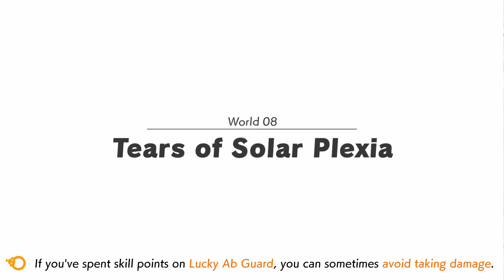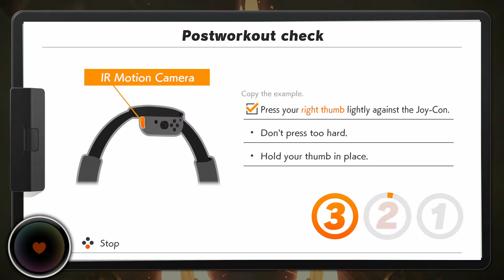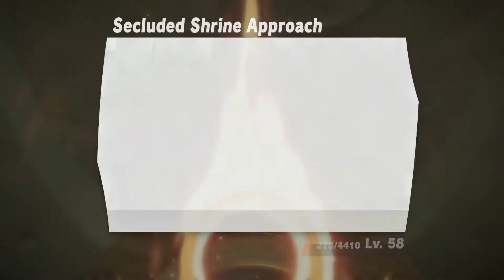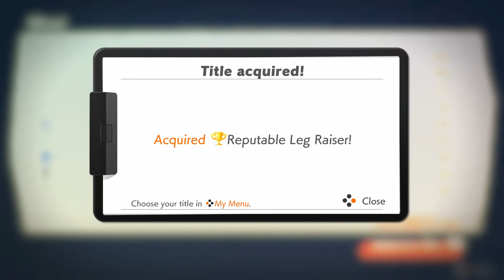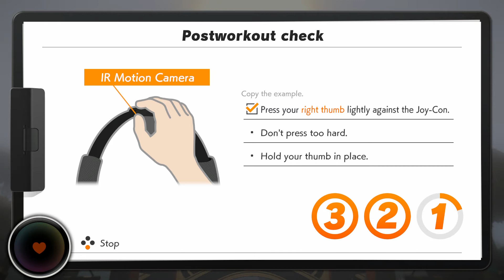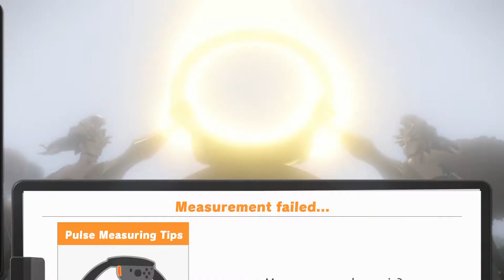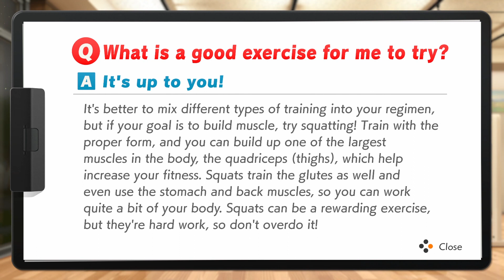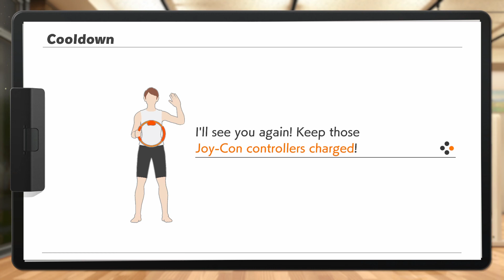Ring Fit Adventure - Nintendo Switch - Day 16